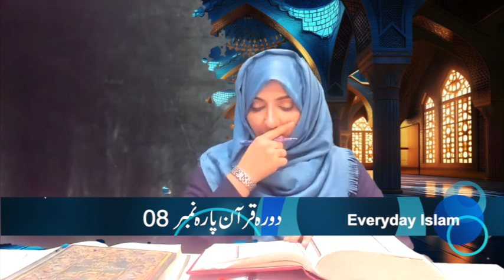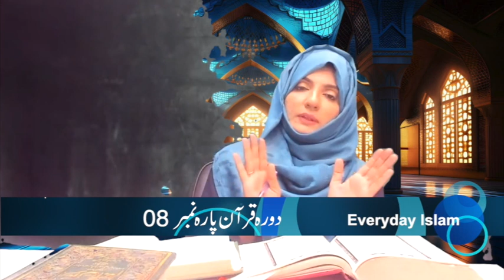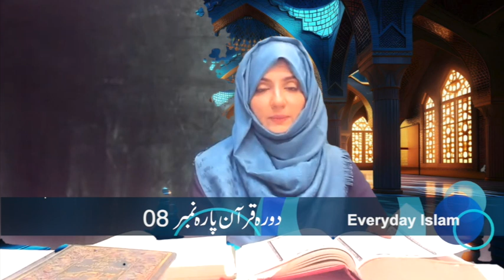Dawrah E Quran 2024 l دورۂ قرآن l Para 08 lDr.Zunaira Amber